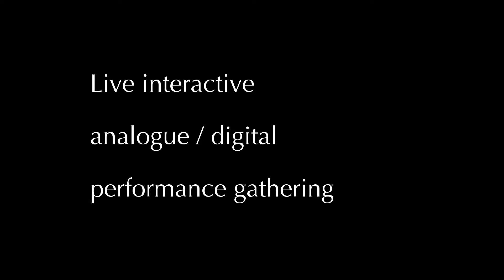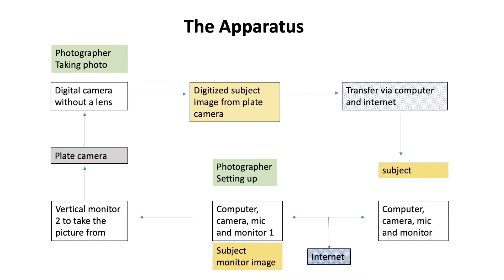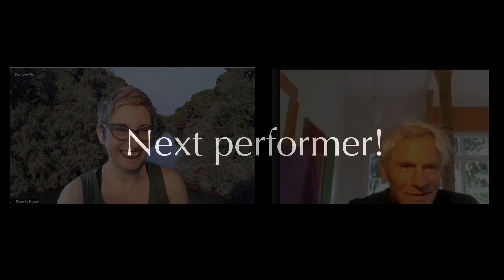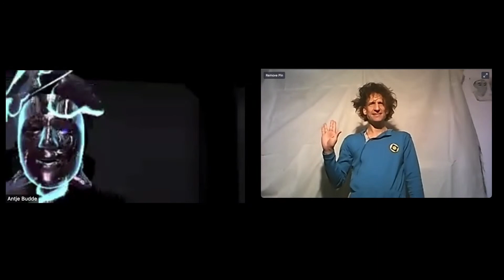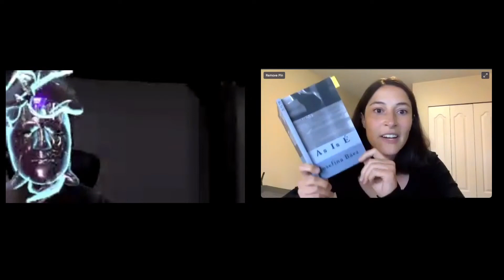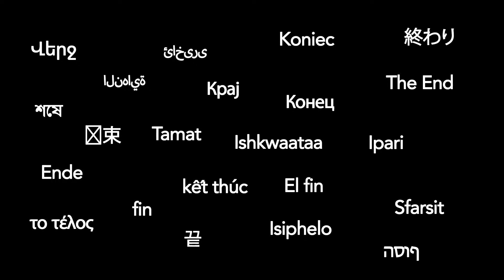Unboxing Imagination - Theatre of Affection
Live Performing a Plate Camera - Interactively embodied, multi-lingual performances among human FACES, a historical plate camera and digital FACES

23rd International Media Art Festival, "the voice of the locked”. Novi Sad. Serbia.Aug.28 - Sept.5, 2021.

Creators
Antje Budde – Concept, artistic research director, digital dramaturg, event manager
Lars Crosby - Music
Martin Kulinna - Plate camera photographer and operator digital photo interface
Don Sinclair - Computational interface design and  event technical director
Heike Sommer - On site photo documentation and live videographer

International performers and co-creators
Renusha Athugala,  Australia/ Sri Lanka
Art Babayants, Canada/Armenia
Frank Brehe, Germany
Philip Brehse, Germany/USA
Antje Budde , Canada/Germany
Roberta Buiani, Canada, Italy
Felipe Cervera, Singapore/Mexico
Anna Christiansen, Germany
Lars Crosby, Germany
Martin Kulinna, Germany
Shelley Liebembuk, Canada/ Costa Rica and more
Sebastian Samur, USA/ Canada
Heike Sommer, Germany
Don Sinclair, Canada
Dolores Steinmann, Canada/ Romania
Kerstin Stutterheim, UK, Germany
Joy Tanner, Canada/USA
Yizhou Zhang, Canada/China